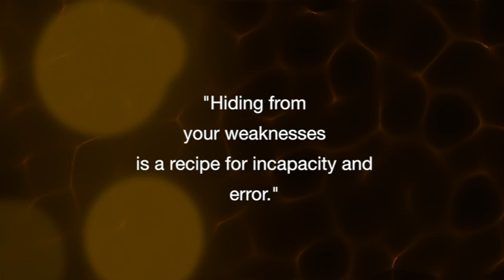Monumental WOD, Last Man Standing 2014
Last Man Standing presents, the Monumental WOD in South Africa's Capital City! This is LMS 2014!